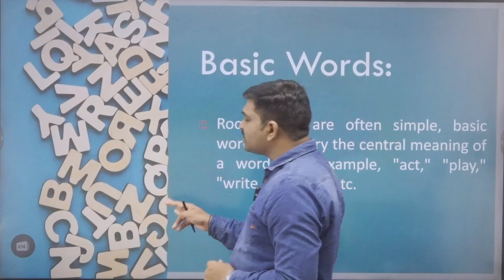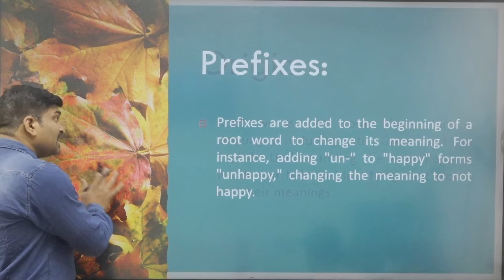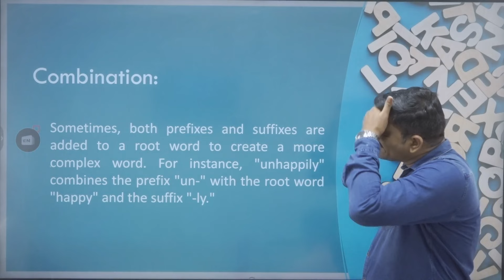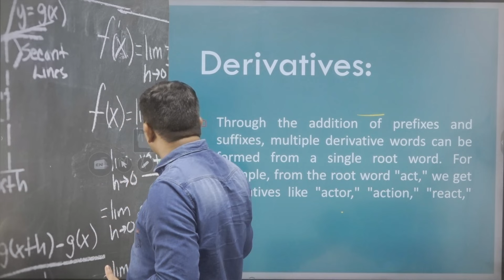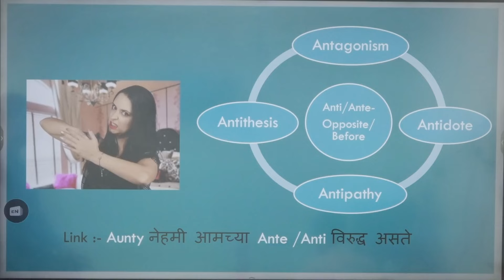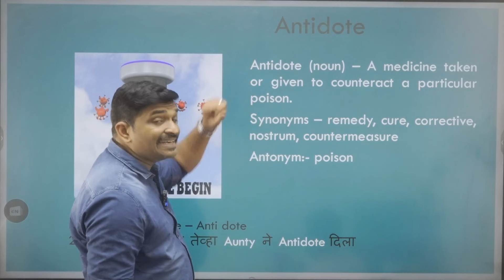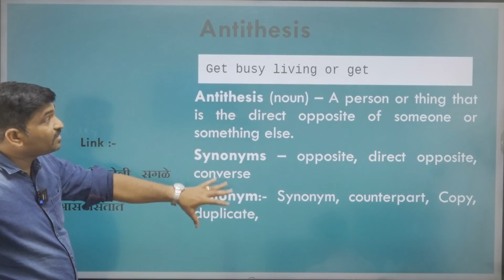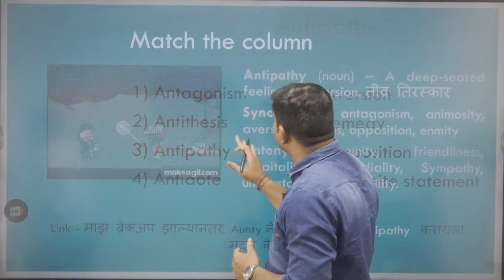असे बनतात ENGLISH मध्ये WORDS (ROOT WORDS) || By :- Pradip Warade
👉LR Weekly Live Booster: PLY18PYl2ab4XF1ogzyXecGSuOa0OU16Uu
👉GA / GS Weekly Booster:PLY18PYl2ab4UpHab5LzMsr0EiVzPnp-Jm
👉English Weekly Booster: PLY18PYl2ab4VSlzTbXIe0V3qKxr_Ub1pa
👉QA Weekaly Booster:PLY18PYl2ab4U1t6Q8egyiYZmfYg9wOBmV